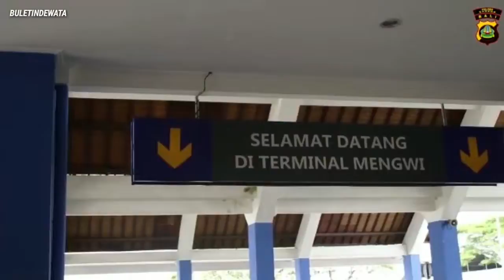CEK VAKSINASI MASSAL, KAPOLRES BADUNG BLUSUKAN KE TERMINAL, MASJID DAN RUMAH SAKIT